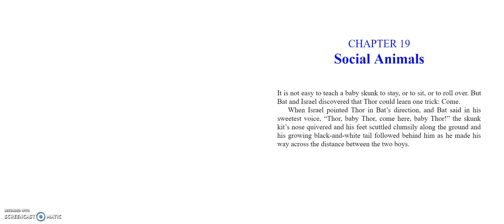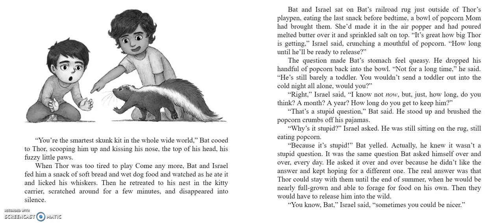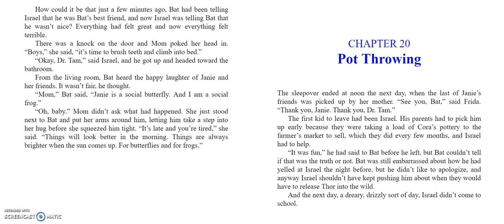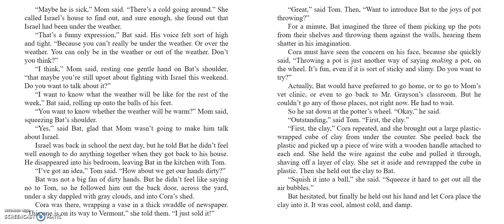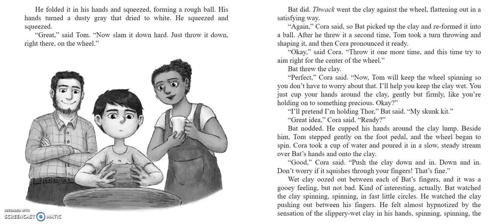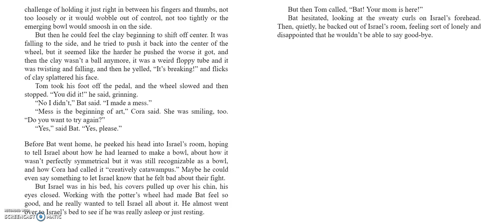Bat and the Waiting Game Ch 19-20